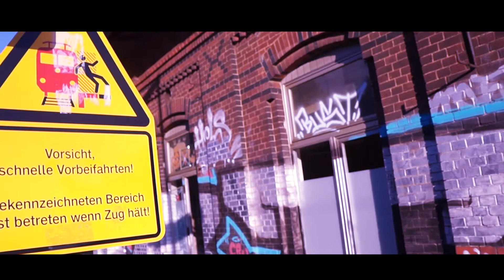Opel Corsa D Tuning - CarPorn - P & M Tuning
Opel Corsa D OPC-Line Tuning P & M Tuning

Equipment